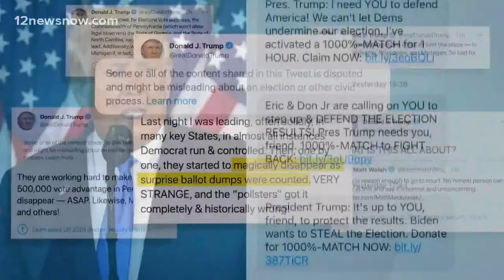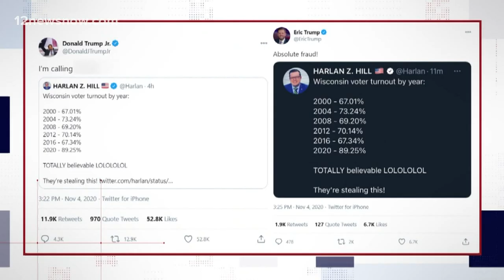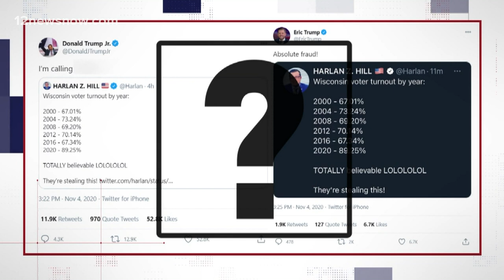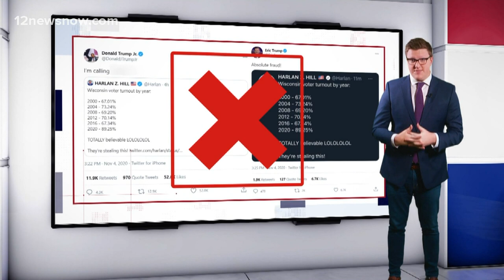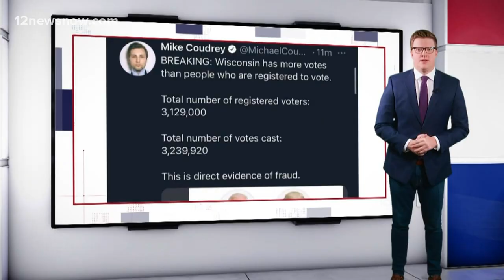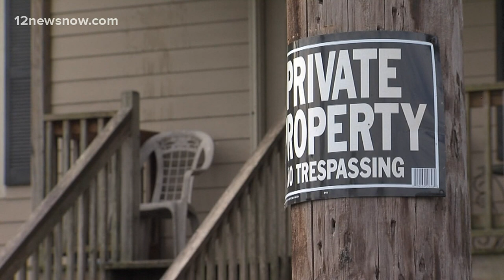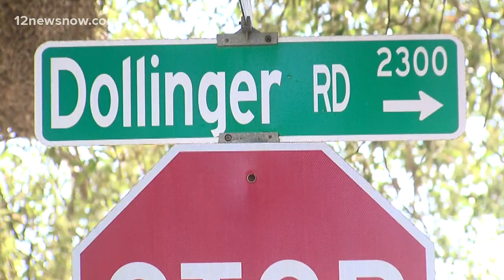Midday headlines, weather for Thursday afternoon, Nov. 5, 2020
The election is still too close to call as counting continues in battleground states.